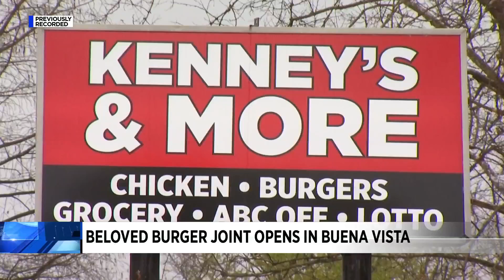Beloved burger joint opens in Buena Vista